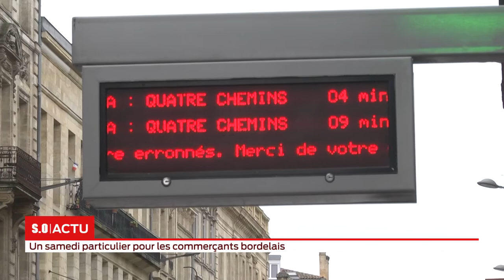Gilets jaunes : un samedi particulier pour les commerçants bordelais